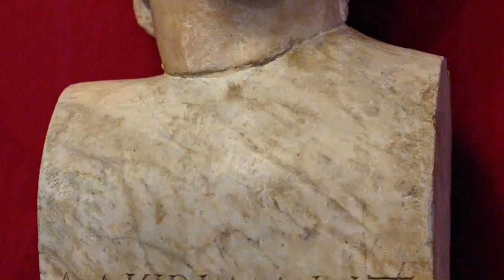The Sicilian Expedition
This video is about The Sicilian Expedition